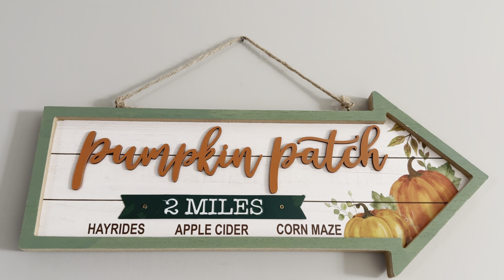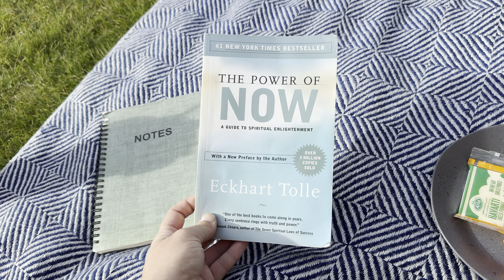*FALL* SELF CARE DAY (Pregnant!)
Hello beautiful!

No matter what, self care is a NEED for all of us! It is giving ourselves the love and nurturing that many of us willingly give everyone else first.

Self care looks differently for each person. So, I want you to ask yourself, what helps you FEEL your BEST and most AUTHENTIC you? What can you do more of to tend to your mental, emotional, physical and spiritual health?

Try incorporating at least one of them each day! Even if it's for 5 minutes! You deserve to have your needs met and to be loved just as much as everyone else.

 Not only will you FEEL better, you can SHOW UP better in every other area of your life.

Here are some of my favourite self care habits that I love to implement every day, ESPECIALLY now that I am growing a little life inside me! I hope you feel inspired, empowered and drawn to practice more self care in your life 🫶🏻